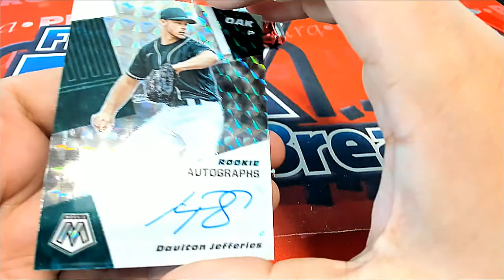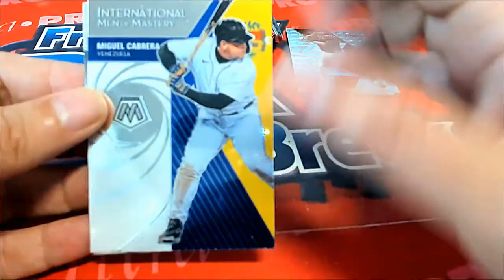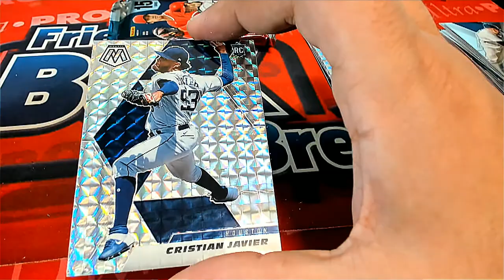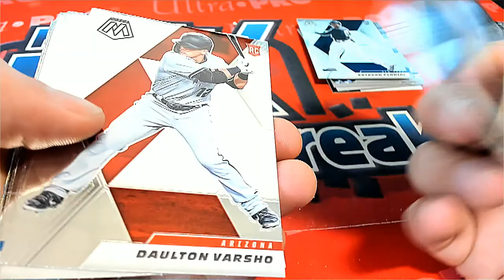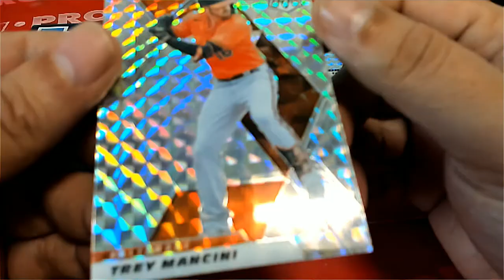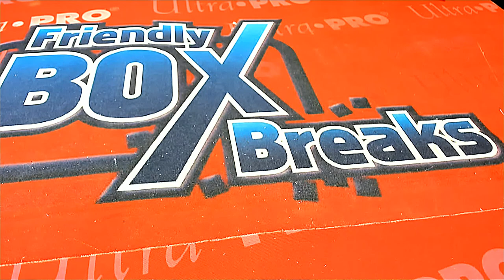Mosaic Baseball Instant Pack Rip for Carter